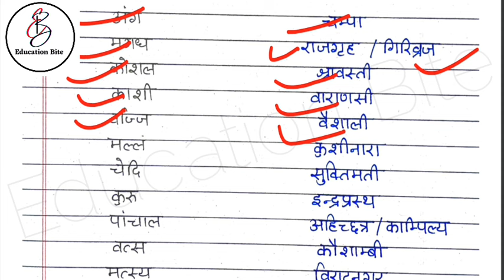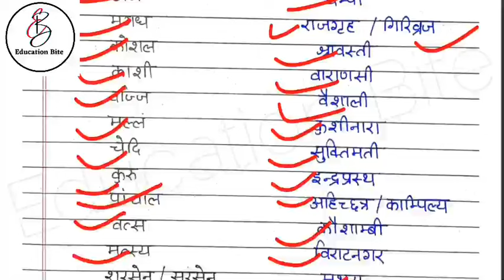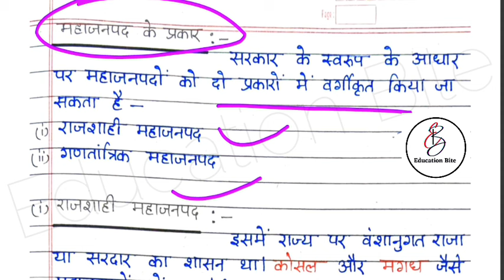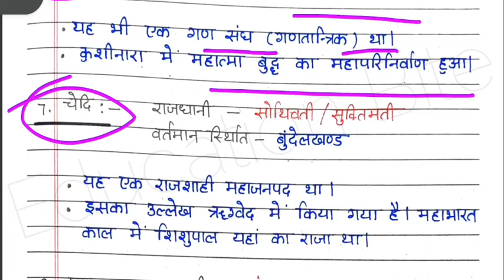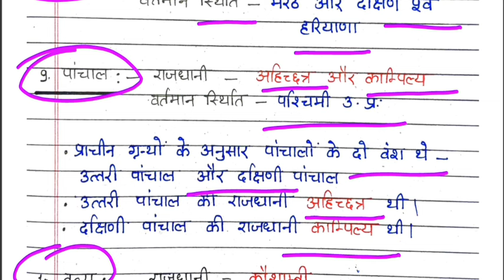Deled 1st semester Sst class-07 / महाजनपद / महाजनपदों का उदय / मगध, कौशल, चेदि , काशी /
Deled 1st semester Sst class-06 / महाजनपद / महाजनपदों का उदय / मगध, कौशल, चेदि , काशी /

अगर आप Deled 1st सेमेस्टर के नोट्स खरीदना चाहते हैं तो आप इस नंबर 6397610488 (Prafull Gupta )पर 250rs phone पे या गूगल पे कर सकते है, उसके बाद आपको पेमेंट का स्क्रीनशॉट टेलीग्राम पर इसी नंबर पर भेजना है जहां आपको 1st सेमेस्टर के नोट्स वाले ग्रुप में जोड़ दिया जायेगा 👍